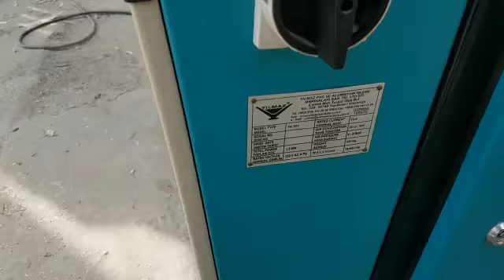БУ Одноголовочный сарочный станок Yilmaz TK 501 -2007 г.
Станок в хорошем состоянии 2007г.в.